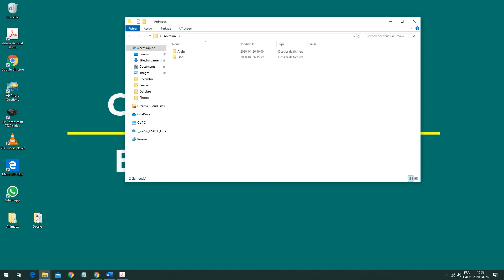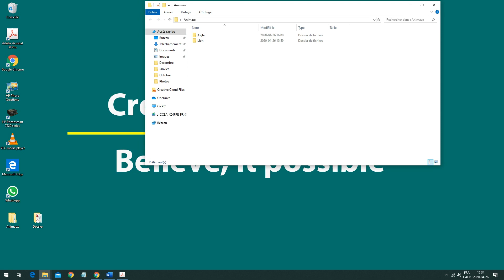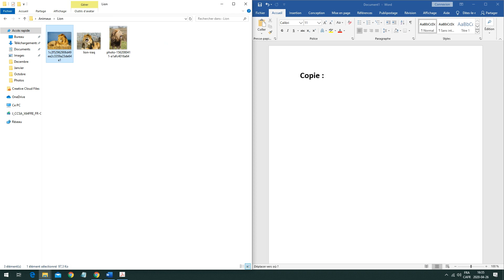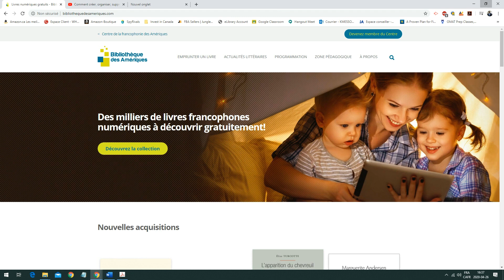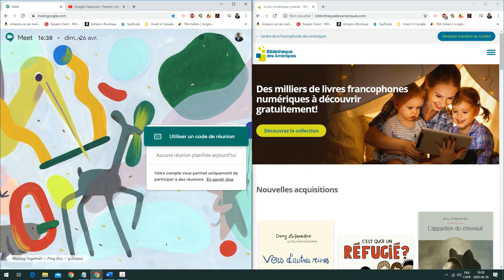Windows 10 : Comment subdiviser virtuellement son écran sur un ordinateur portable ou un desktop ?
Partager son écran en deux pour accroître sa productivité, diviser son écran en deux virtuellement quand on a un seul écran physique de laptop ou ordinateur bureau.